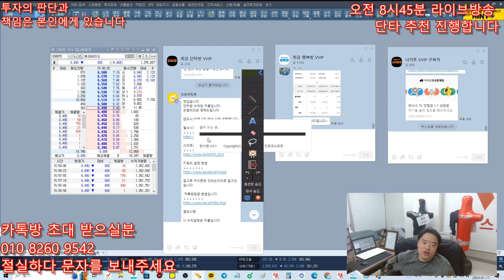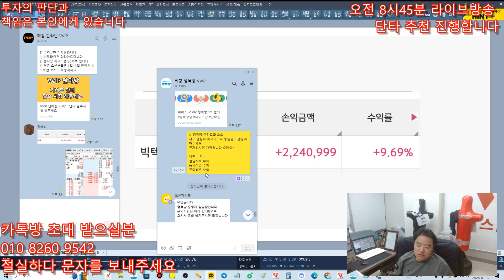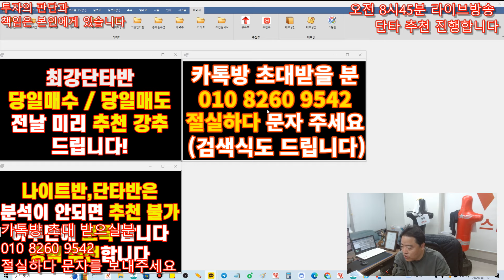1월17일 위너스TV 성적 - 최강단타반 빅텍 상한가 , 최강행복방 5개모두성공 , 당일매수+당일매도 강추드립니다 !